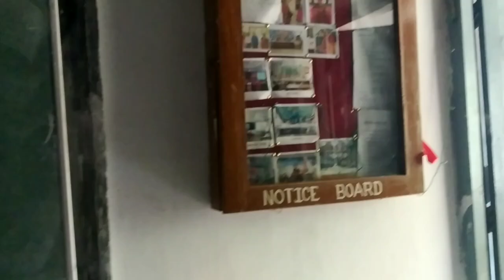କେମିତି ଥିଲା କଲେଜ Freshers party|Dhenkanal Autonomous College|| sambalpuri Rimjhim pani dnce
Hii! I'm sailulity. My channel is about lifestyle, travel, comedy, fun wid family and friends!

I hope you guys enjoy this video hit likes.